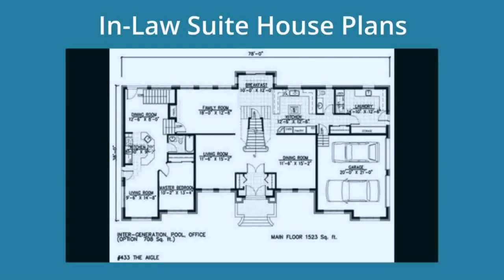House Plans With Inlaw Suites Small Kitchen (see description) (see description)